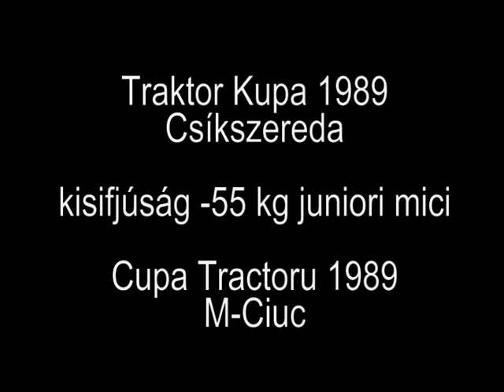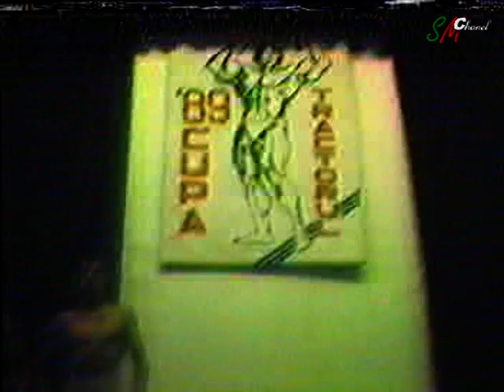Testépítés Traktor Kupa 1989 - kisifjúsági 55 kg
Culturism Cupa Tractoru 1989 - juniori mici -55 kg